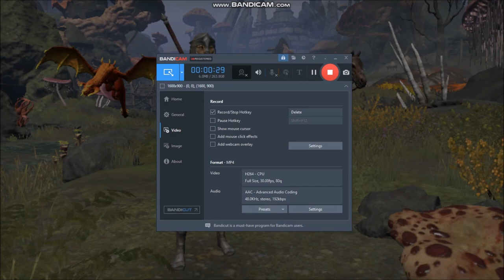ESO Dueling in Riften